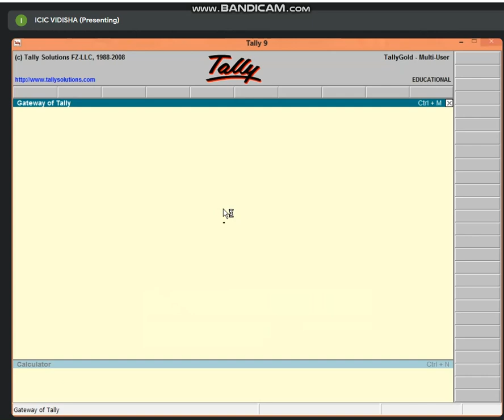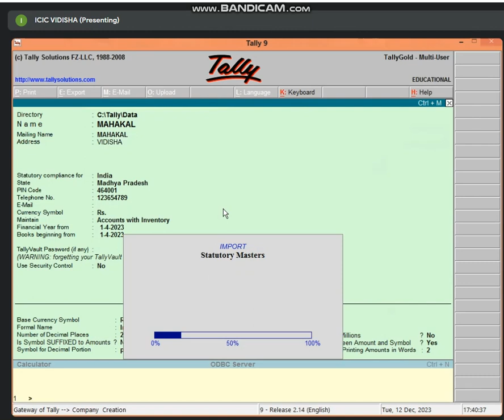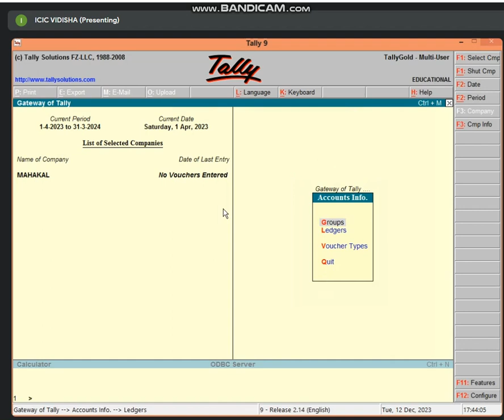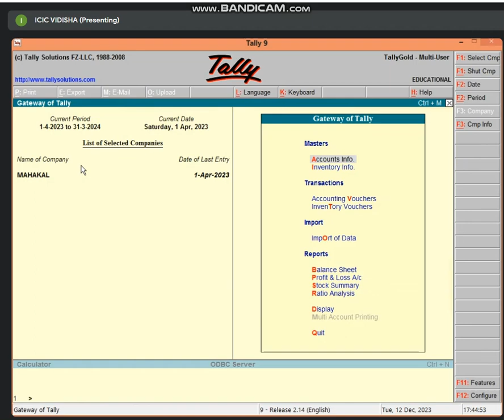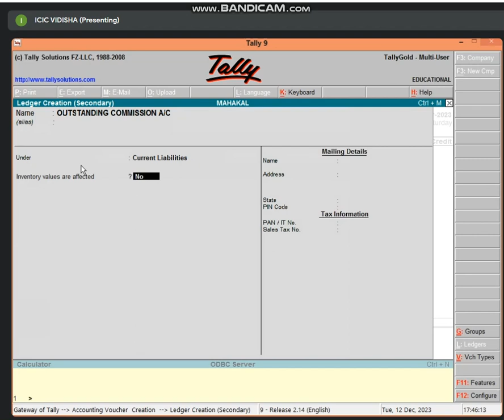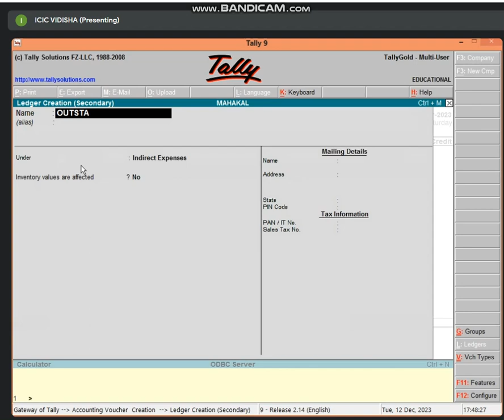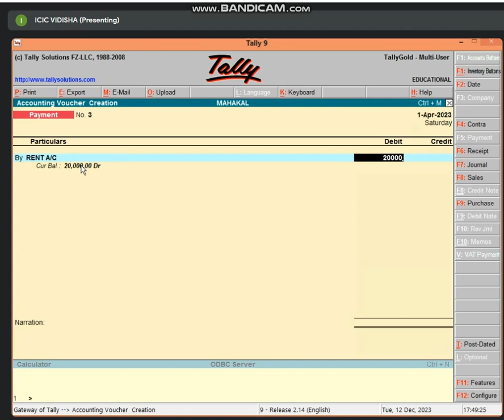5:30 TO 6:00 BUSINESS TALLY PREPAID+OUTSTANDING+ACCRUED+UNACCRUED PART-1 BY BHARTI CHANDANI 12DEC23